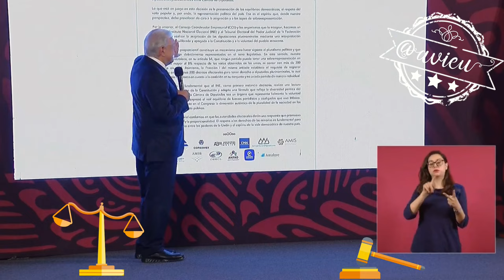Respeta el derecho de los trabajadores del PoderJudicial a manifestarse 🦆, y critica al CCE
Respeta el derecho de los trabajadores del PoderJudicial a manifestarse 🦆, y critica al Consejo Coordinador Empresarial, por pedir la no sobrerepresentación de Morena 🦆